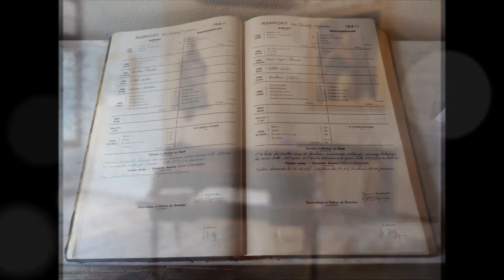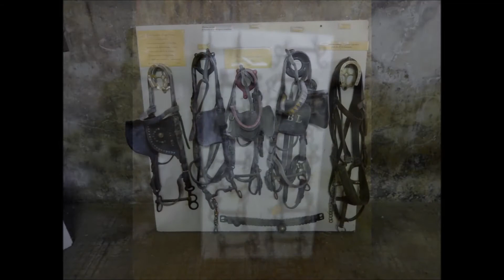Chateau de POMPADOUR Correze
Description : Château fort construit au début du XI e siècle ,terminé fin du XVIIIe , il fut offert en 1745 avec le titre de marquise à la favorite du roi Madame De Pompadour .